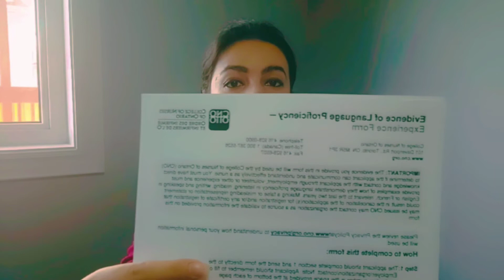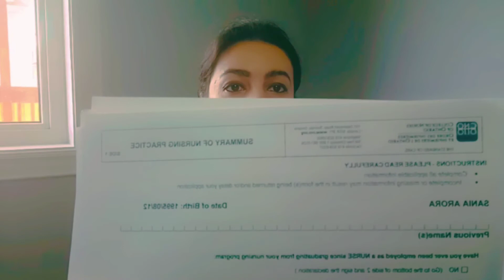Changes Coming to CNO’s Language Proficiency Policy & New language proficiency policy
This video is about the CNO's new rule in which CNO applicants can meet their language proficiency requirements if they have one of the following things.
Please visit this CNO link for more clarification -

IF U CANNOT MEET CRITERIA FROM THESE 7 WAYS , THEN YOU CAN VISIT THIS CNO LINK FOR FURTHER CLARIFICATION AS EXPLAINED IN THE VIDEO-

CNO WEBSITE for detailed information about other aspects can be viewed here-

OTHER TYPES OF EVIDENCE- LANGUAGE PROFICIENCY
Documents shown in this video are their on this link mentioned below, applicants can view those forms in link given below and can use these to provide evidences as per the requirements of CNO.

This is not a professional guidance but based on only personal experiences which could help many IENs to faster their applications and complete this process of getting license on time .